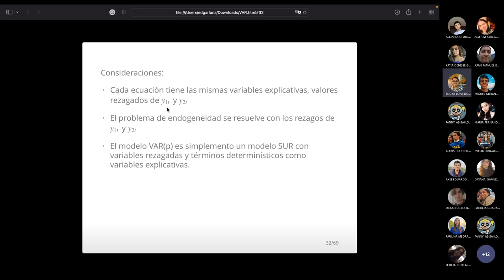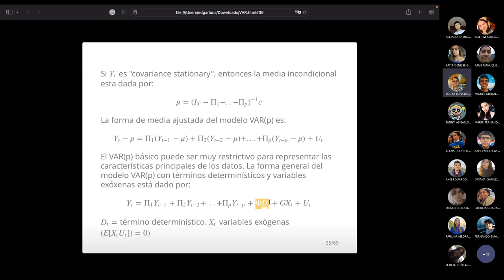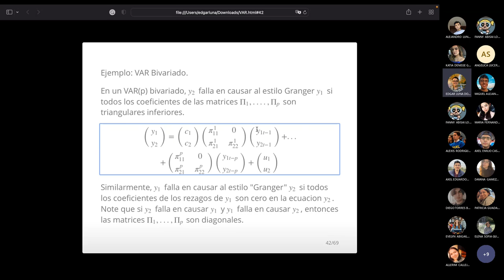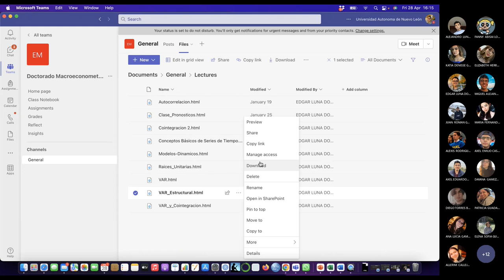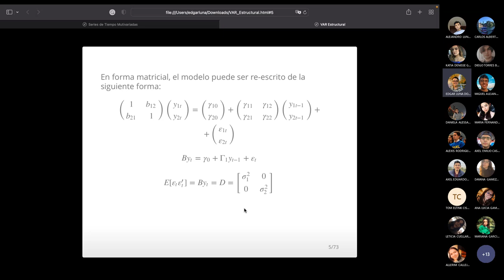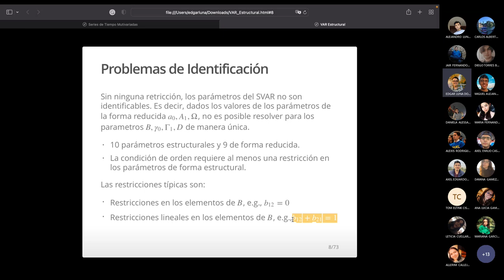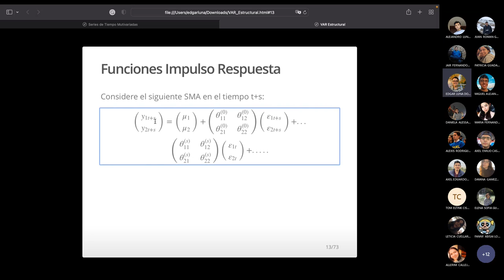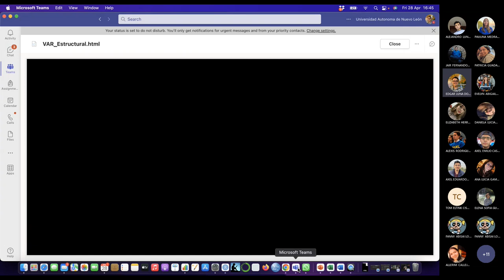Lab 10 Econometría 2